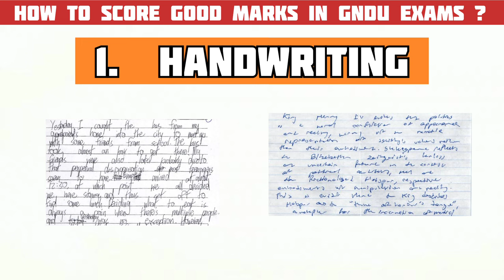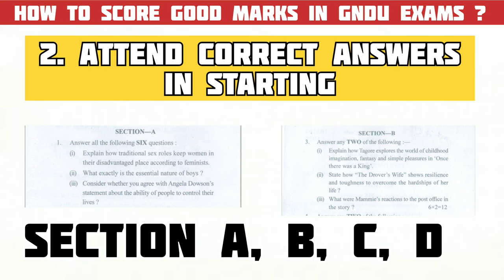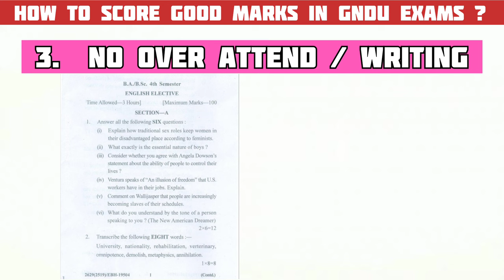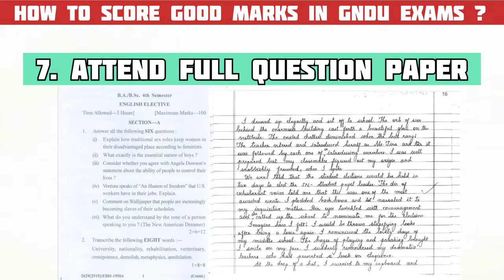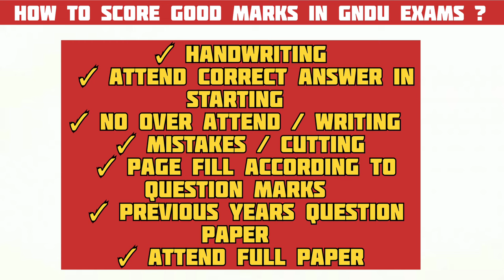How to Pass in GNDU Exams 2023 😱🔥|| Gndu Exam Tips & Tricks || How to score good marks in Gndu Exams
✓ Gndu Admission
✓ Gndu Datesheet
✓ Gndu Exams
✓ Gndu Result
✓ Gndu News
✓ Gndu Notification